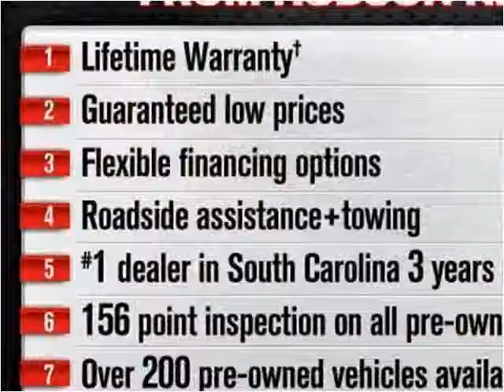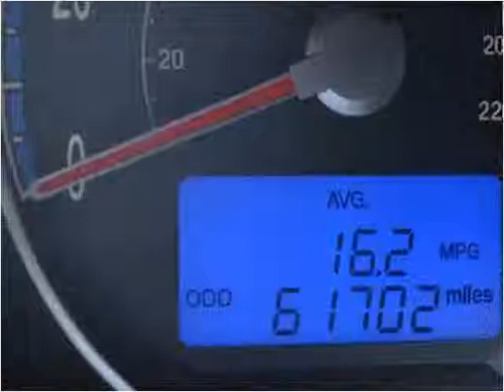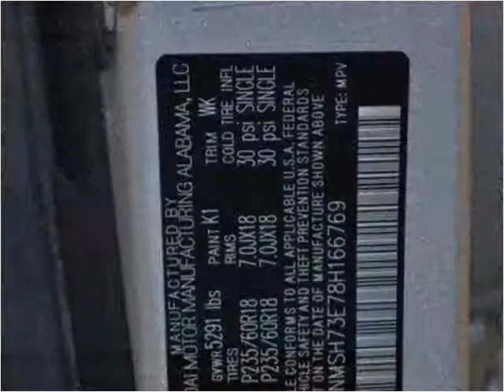2008 Hyundai Santa Fe Used Cars Charleston SC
This 2008 Hyundai Santa Fe is available from Hudson Nissan.